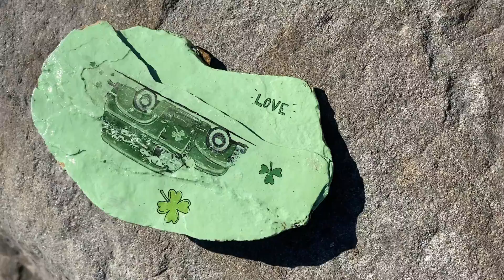Pitbul-Lab mix, 18 mo, "DAISY JANE" | Best Dog Trainers in Spokane WA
We offer dog obedience training, behavior modification, therapy dog preparation, dog aggression lesson packages and the best board and train package in and around Spokane, Washington and Coeur d’Alene, Idaho .

Want Danna, Erica, Eric, Mike, Sam or Matt to train your dog to be this amazing?

You can learn more about Dog Training in Spokane, Washington.

Our video is all about Dog Training in Spokane, Washington. This video features Off Leash K9 of Spokane, WA and Off Leash K9 of Coeur d’Alene, Idaho!

To get more information about Dog Training in Eastern Washington and Dog Training in North Idaho, view the rest of this video and check out some of our 100+ other dog training videos on YouTube!

Dog Training in Eastern Washington is showcased in a lot of youtube videos, we showcase our dog training in Washington State with all different types of breeds, ages, and trainers!

Dog Training in North Idaho is showcased in a lot of youtube videos, we showcase our dog training in North Idaho with all different types of breeds, ages, and trainers!

Once you register for a channel, any new videos it releases will reveal up in your Memberships feed.

Amazing, right? So if you were waiting for the ideal time to seize this opportunity, the time is now. Click the link below today!

Do you want your dog to be trained by Off Leash K9 of Spokane, Washington or Off Leash K9 of Coeur d’Alene, Idaho?

We offer training services for dog obedience, dog behavior problem solving, therapy, service, and nose work customers in the following Eastern Washington cities and surrounding areas: Spokane, Spokane Valley, Coeur d'Alene, Post Falls, Hayden, Cheney, and all surrounding towns!